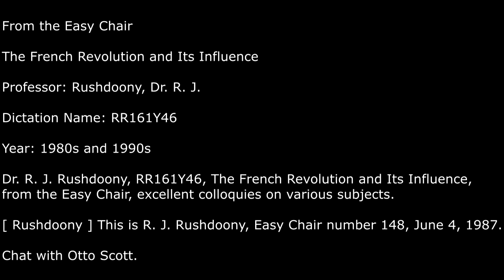The French Revolution and Its Influence by Otto Scott and Dr. R J Rushdoony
This 1987 audio file between Otto Scott and Dr. R J Rushdoony not only explains the French Revolution and it influences then as well as today.  Mr Scott is the author of -- Robespierre: The Fool As Revolutionary. Check it out!

Otto Scott was a journalist and author of corporate histories who also wrote biographies on notable figures such as the abolitionist John Brown, James I of England and Robespierre. In addition, these podcasts and videos were part of his Otto Scott Compass collection.